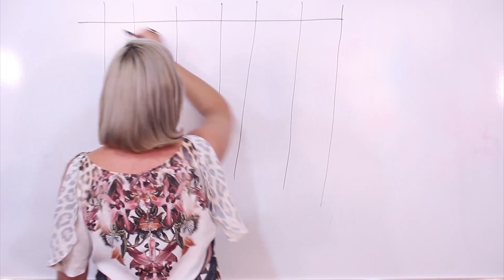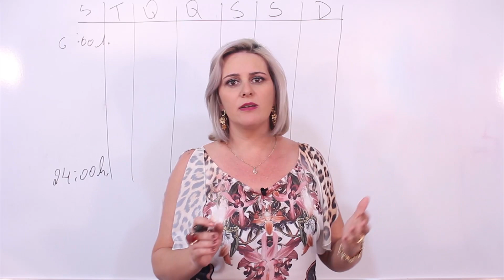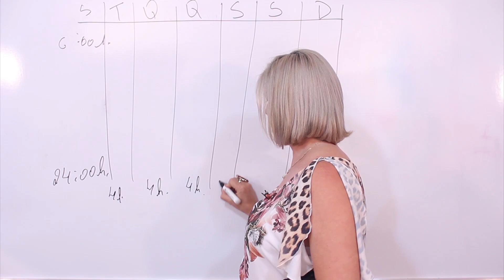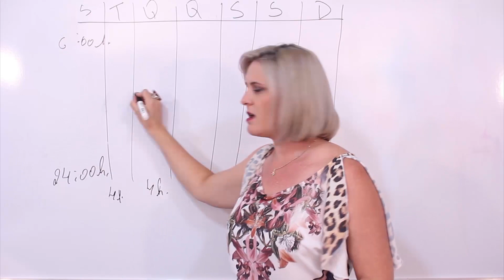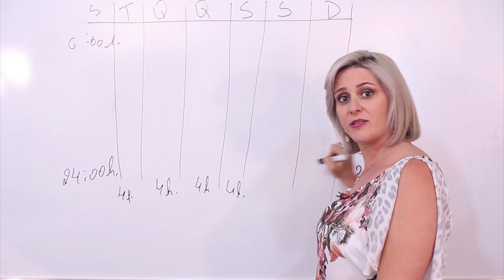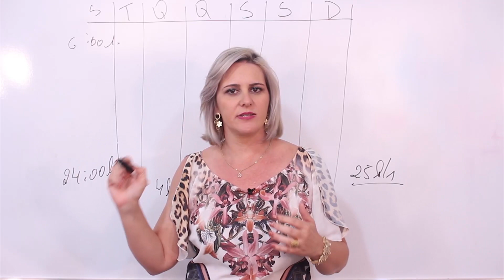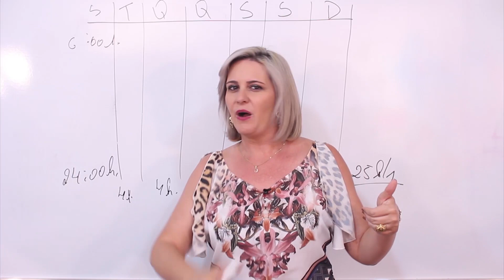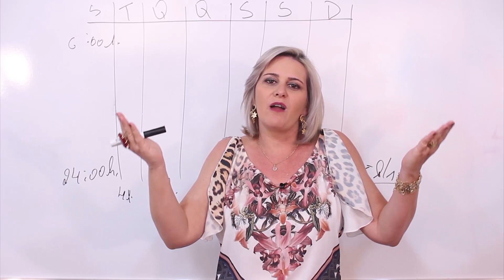7 hábitos dos estudantes de alto desempenho || 2º Hábito - Planejar e agir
Cadastre-se no link e receba uma notificação quando uma nova aula estiver o ar

Muitos estudantes se perguntam qual o segredo do sucesso de muitos candidatos ao Enem e outros vestibulares. O QG, em parceria com o Coach de Concursos, separou 7 aulas gratuitas para vocês saberem quais são os 7 hábitos dos estudantes de alto desempenho!

Curtiram?
Então, mãos à obra!

O segundo hábito fica por conta da coach Érika Marques, a aula será sobre o tema: PLANEJAR E AGIR!
Fique de olho para não perder as próximas aulas com os próximos passos e você ficar 100% preparado para o Enem!